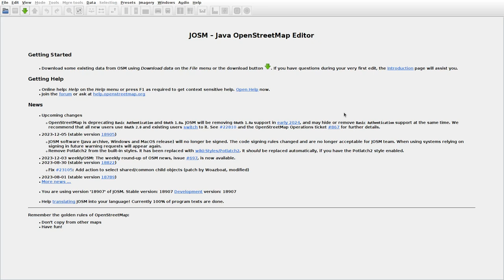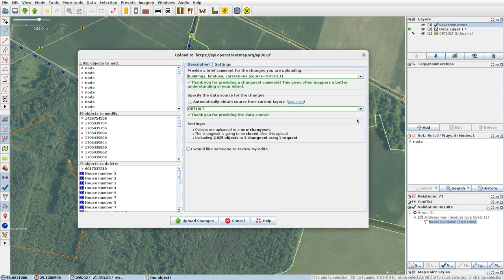JOSMrec1724 2023 12 09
Lithuania. Čivai, Kereliai, Kraštai, Savičiūnai. Tracing buildings (mainly) in JOSM for openstreetmap.